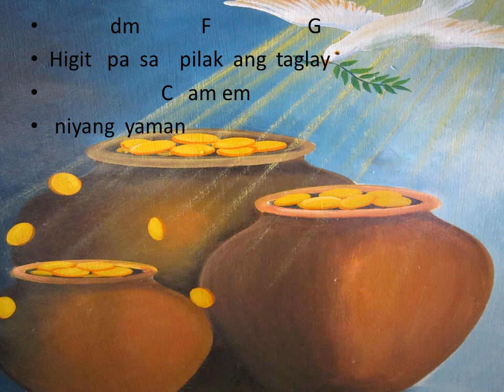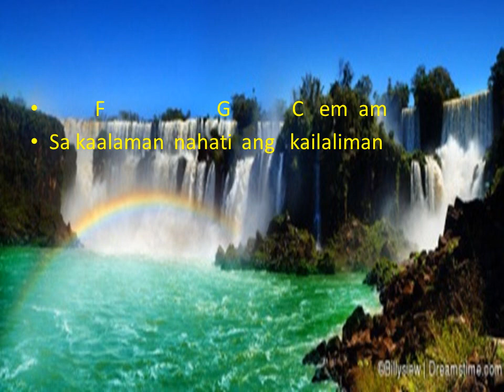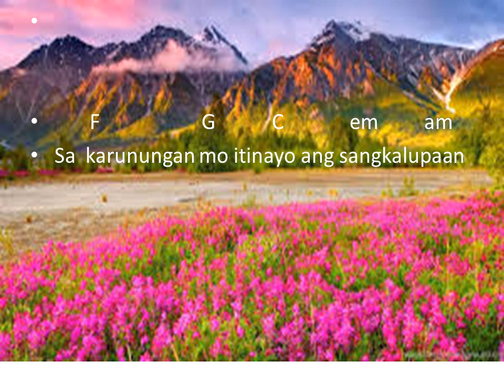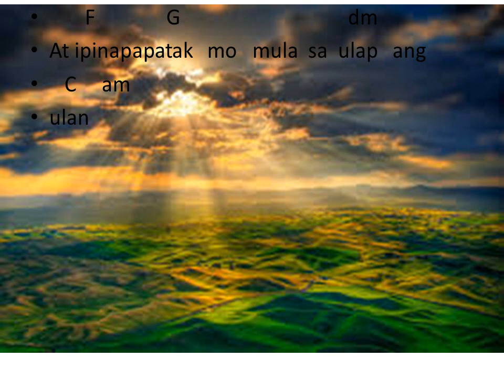KASABIHAN 3 (inspired)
with chords and lyrics